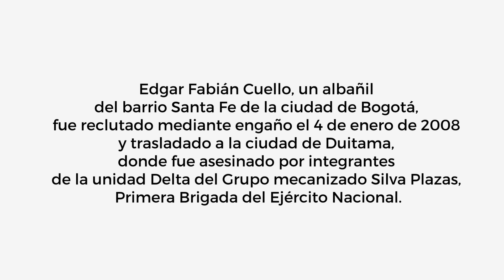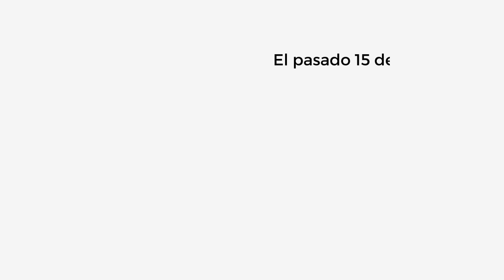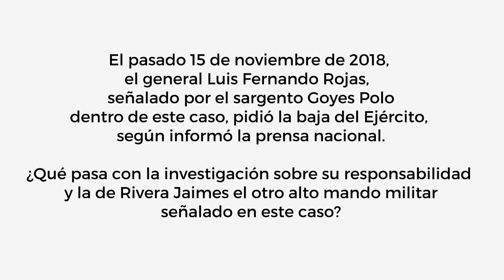A juicio dos militares por asesinato de joven albañil en 2008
Dos altos mandos militares activos han sido señalados como responsables por este caso de mal llamados "falsos positivos"

La Fiscalía 5a de la Unidad Derechos Humanos formuló acusación contra el soldado profesional José Alberto Pinzón Jaimes y el teniente coronel Pedro José Pachón Contreras, actual jefe del batallón Juan del Corral en Rionegro Antioquia, por los delitos de homicidio y desaparición forzada de Edgar Fabián Cuello, un joven albañil del barrio Santa Fe de la ciudad de Bogotá, asesinado el 4 de enero de 2008... ver más